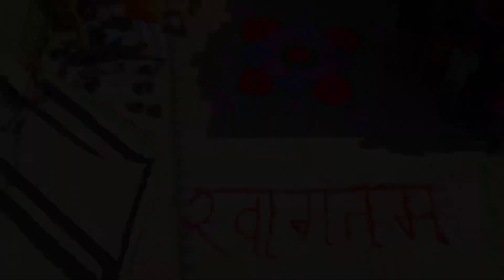राम मंदिर प्राण प्रतिष्ठा | Ram Mandir Pran Pratishtha | 22 January 2024 | Salawas | सालावास